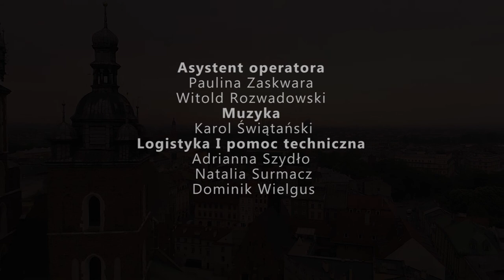Journalshow UPJPII - Wywiad z Dominiką Baraniec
Studenci Dziennikarstwa i Komunikacji Społecznej Uniwersytetu Papieskiego im. Jana Pawła II w Krakowie, serdecznie zapraszają na dziennikarskie show! Wywiadu udzieliła absolwentka naszej uczelni, znana również z Radia Kraków oraz studenckiego Radia Bonus - Dominika Baraniec.

Jest to projekt w ramach zaliczenia zajęć z gatunków dziennikarskich, ale bynajmniej nie jest to sztywny materiał.

Twórcy:
Reżyseria - Michał Rulkiewicz
Prowadzący - Karolina Zając i Arkadiusz Warchał
Sonda - Wiktoria Seweryńska
Zdjęcia - Sebastian Szelest
Montaż - Agnieszka Świątek i Magdalena Wojtan
Asystent operatora - Paulina Zaskwara i Witold Rozwadowski
Muzyka - Karol Świątański
Logistyka i pomoc techniczna - Adrianna Szydło, Natalia Surmacz i Dominik Wielgus
Make-up - Dominika Sułkowska i Kinga Zeleks
Catering - Anastasiya Polovinka
Promocja - Dominika Sułkowska, Agnieszka Wojtas i Aleksandra Dygudaj